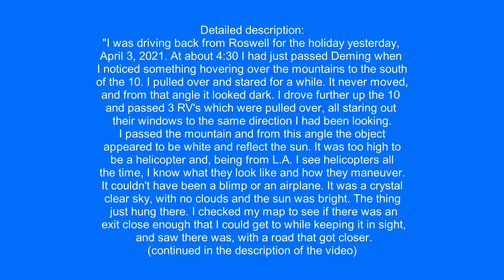UFO over Deming, New Mexico.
Detailed description:
"I was driving back from Roswell for the holiday yesterday, April 3, 2021. At about 4:30 I had just passed Deming when I noticed something hovering over the mountains to the south of the 10. I pulled over and stared for a while. It never moved, and from that angle it looked dark. I drove further up the 10 and passed 3 RV's which were pulled over, all staring out their windows to the same direction I had been looking. I passed the mountain and from this angle the object appeared to be white and reflect the sun. It was too high to be a helicopter and, being from L.A. I see helicopters all the time, I know what they look like and how they maneuver. It couldn't have been a blimp or an airplane. It was a crystal clear sky, with no clouds and the sun was bright. The thing just hung there. I checked my map to see if there was an exit close enough that I could get to while keeping it in sight, and saw there was, with a road that got closer.
I ended up at this spot: 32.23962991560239, -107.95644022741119 but the dirt road led back to what looked like private property, and to be honest I was a little too freaked out to want to drive towards this thing. When I'd tried to take pictures on my phone the camera failed multiple times before I got a picture. I couldn't see the object on my screen while I was trying to get a picture, so it's sheer luck that I managed to get it at all. I went back to the gas station at the exit to see if anyone was looking towards the object, but there were only truckers in their trucks and some people inside the station. I was too timid to approach people to ask them to look. The object never left, and I assumed, given where I was, the possibilities could be numerous and I wasn't going to get an explanation, so I continued home."

Source: mufon
Filmed in Deming, New Mexico. 4/3/2021. 5:16 pm.